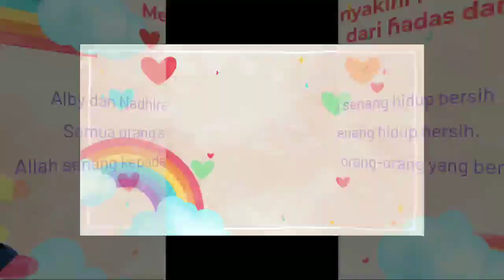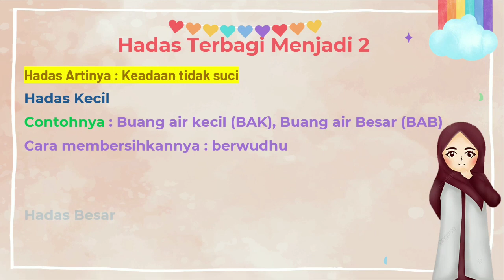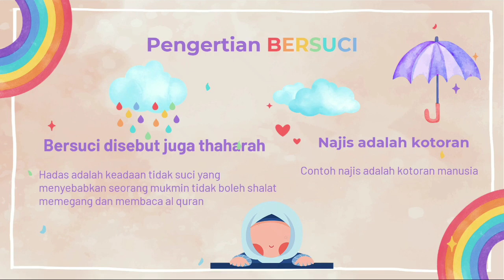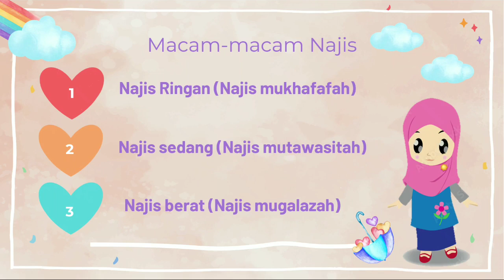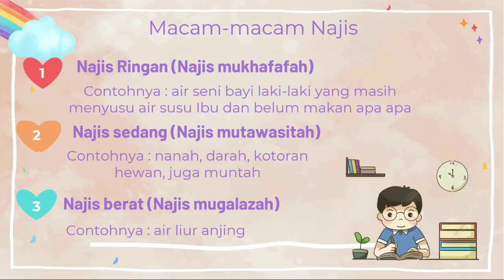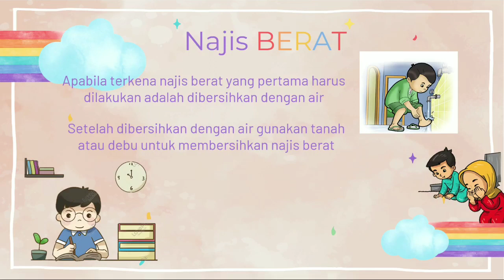Fiqih Kelas 1 Pelajaran 3 Menyucikan Najis